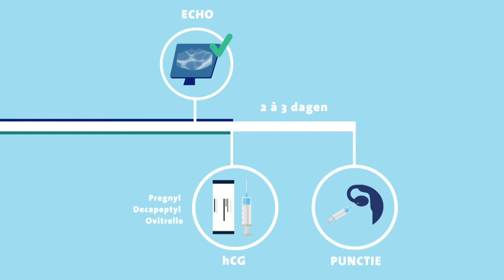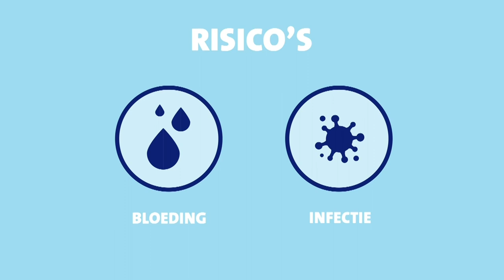Voortplantingscentrum Erasmus MC – De eierstok punctie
Deze animatie legt uit hoe een eierstok punctie verloopt op ons Voortplantingscentrum.

Deze informatie film is met de grootst mogelijke zorg samengesteld. In sommige, individuele gevallen kan in overleg met uw behandelend arts de werkelijkheid ten aanzien van uw behandeling iets verschillen dan wat er weergegeven wordt in de animatie.

Heeft u nog vragen? Stel deze aan uw arts of verpleegkundige.